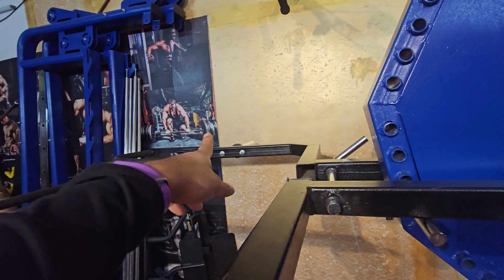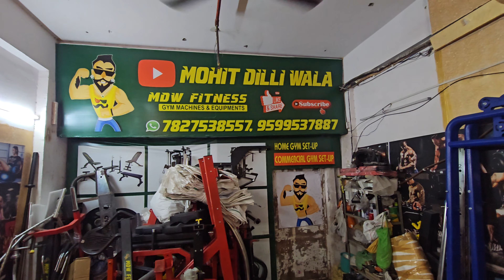Leverage Gym by Mohit Dilli Wala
Bull Loader price - 70000+ delivery charges